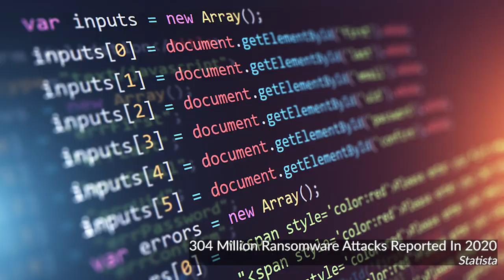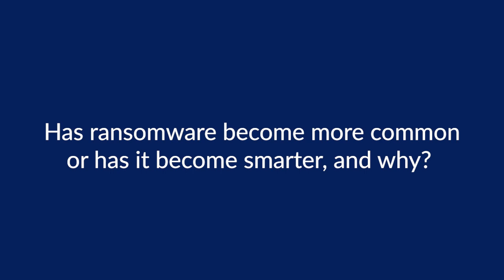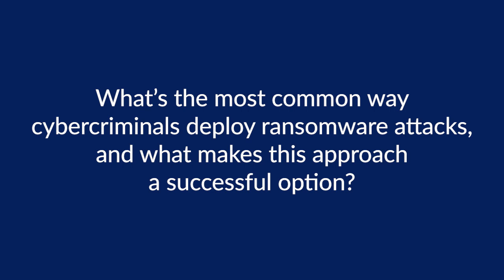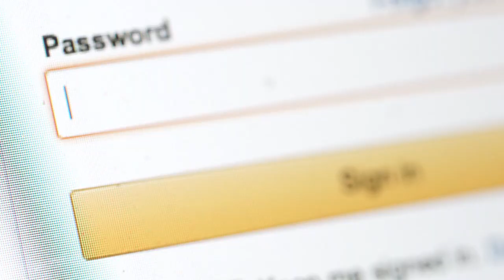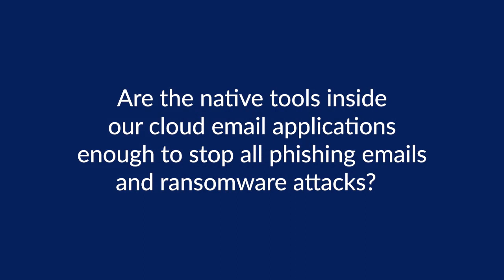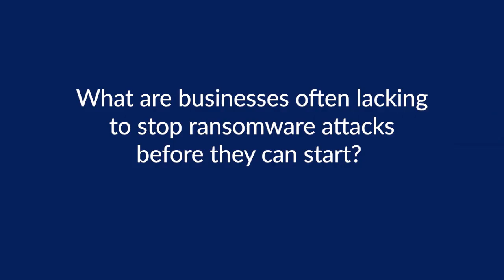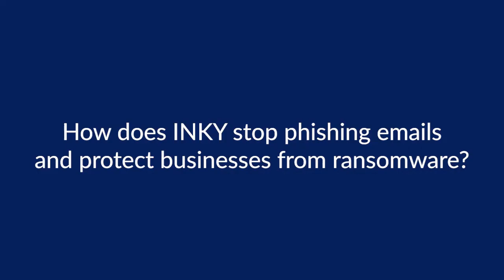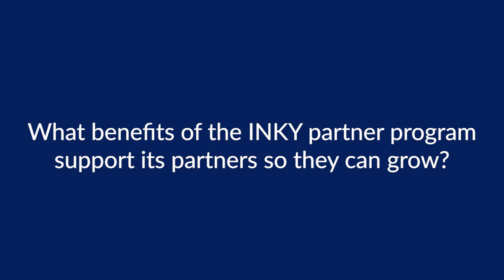Block Ransomware with INKY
Ransomware deployed via phishing attack is a very real, constant threat to businesses of all sizes. With INKY, your customers will have a solution that checks the validity of their emails because they are even opened.